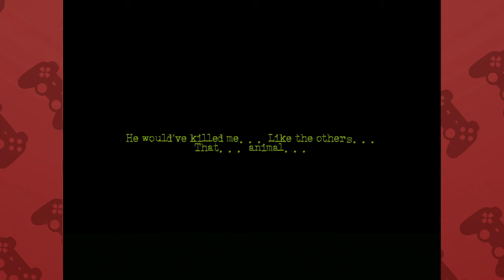TERROR-PIST | Esh Plays The Cat Lady | PART 3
Those shrinks really get in your head.
And then in your gut. Oh dear.